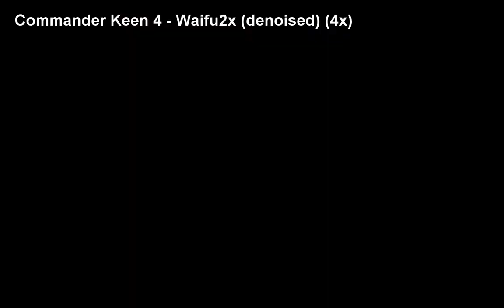Upscale Filters Preview (MS-DOS games)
Best viewed using 1080p.

Used music:
06lordofwind
04f
_sunlight_
_two_hours_later_
_xtremely_xecutable_